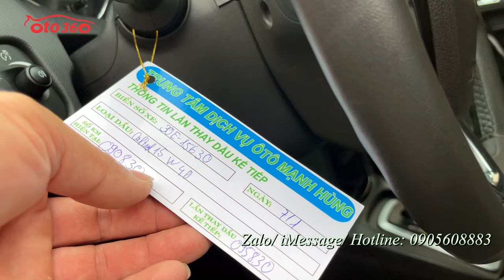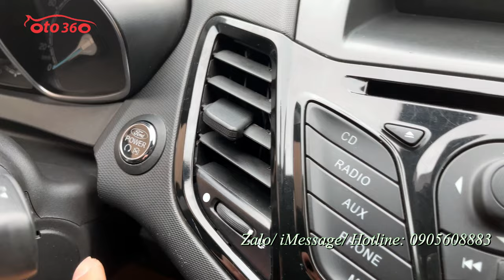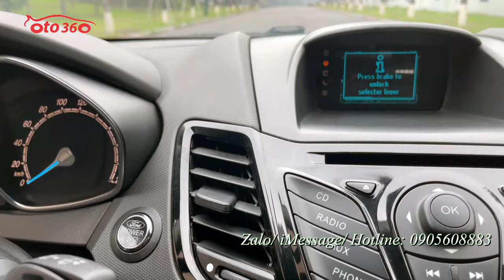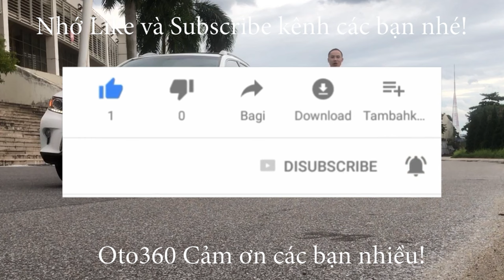Bán xe Ford Fiesta 1.0 Ecoboost sản xuất năm 2016, tên tư nhân, biển Hà Nội, ăn xăng như ngửi.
Bán xe Ford Fiesta 1.0 EcoBoost sản xuất năm 2016 Tên tư nhân biển Hà  Nội. Lăn bánh hơn 9 vạn km, lốp sơ cua còn chưa hạ.
Xe được trang bị động cơ 1.0 EcoBoost, động cơ Turbo tăng áp thông Minh tiết kiệm nhiên liệu, kết hợp với hộp số tự động, cùng option: khoá thông minh, đề nổ Stas/Stop, nội thất Da, lazang đúc, điều hoà tự động, tay lái trợ lực điện, camera lùi, cảm biến lùi, đuôi gió, đèn phanh trên cao…
Xe rất đẹp, cam kết không tai nạn, không Ngập nước, máy móc Nguyên bản.